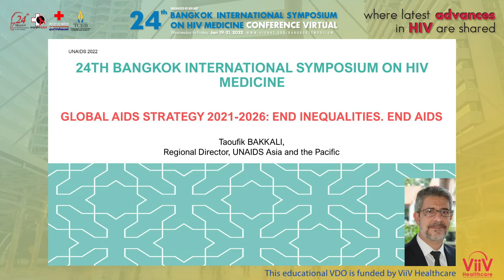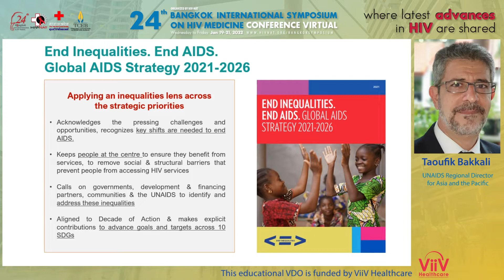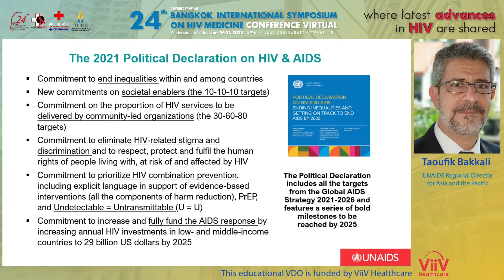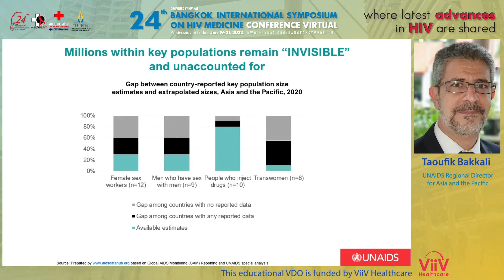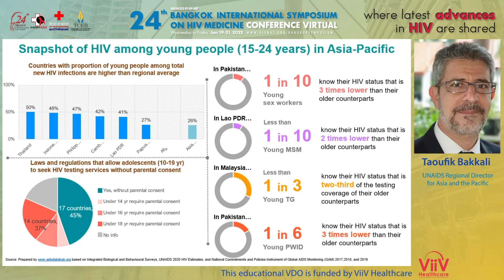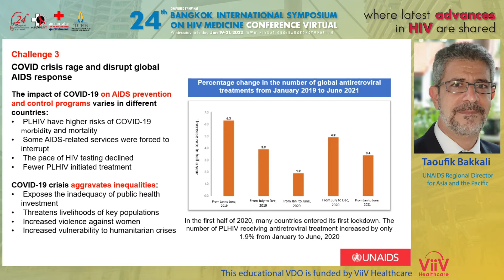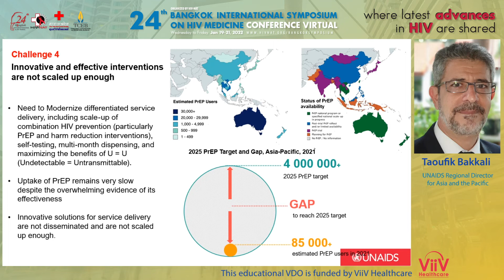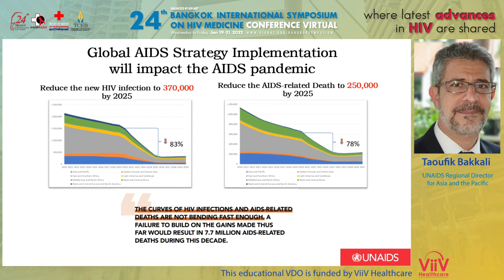New UNAIDS strategy to end HIV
Taoufik Bakkali
UNAIDS Regional Director for Asia and the Pacific

24th Bangkok International Symposium on HIV Medicine
Virtual Conference on January 19-21, 2022